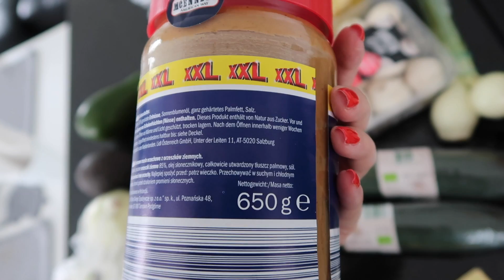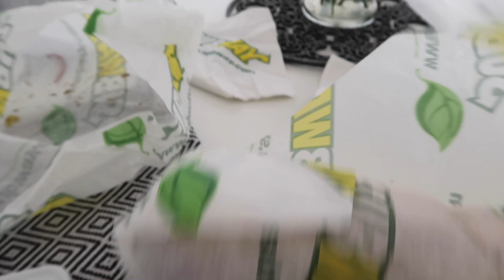KTO KOGO KOPIUJE? VLOGMAJ 13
Smashbox Always On Liquid Lipstick

Spodnie Reserved

🚕🚕🚕🚕  Darmowy przejazd   !!! 🚕🚕🚕🚕